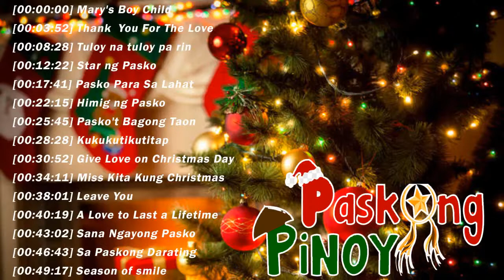Best 100 Tagalog Christmas Songs 2022 Top 100 Christmas Songs All Time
best, 100, tagalog, christmas, songs, 2022, top, all, time